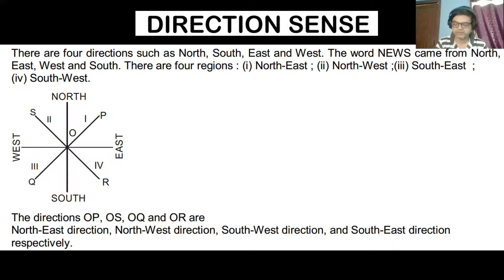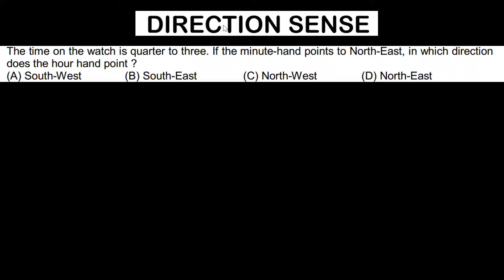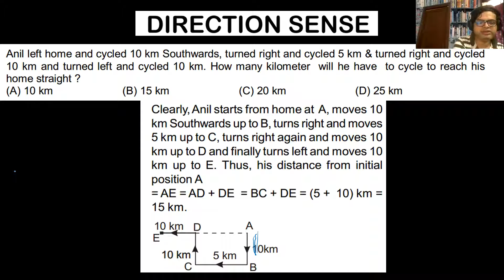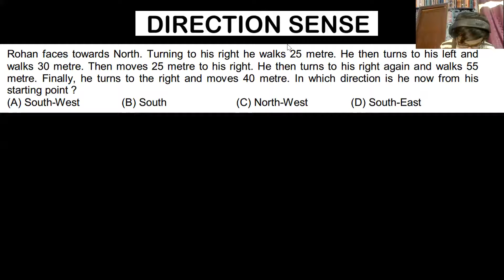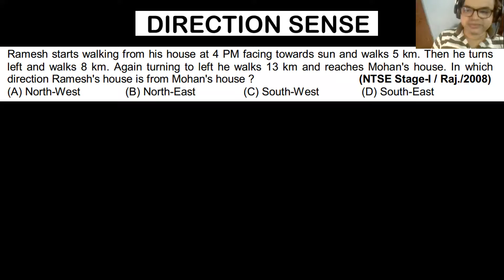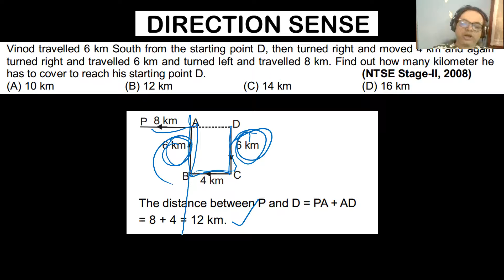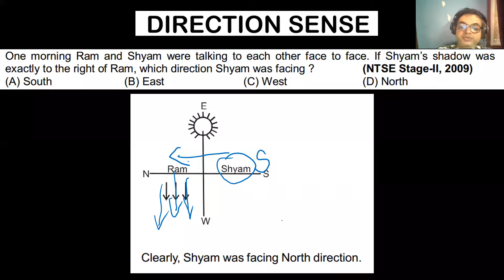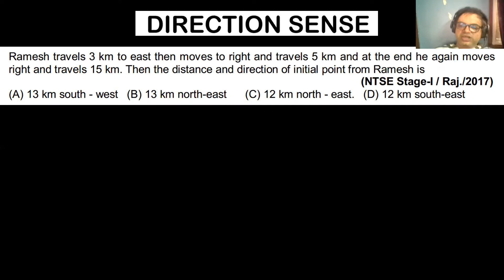REASONING DIRECTION SENSE